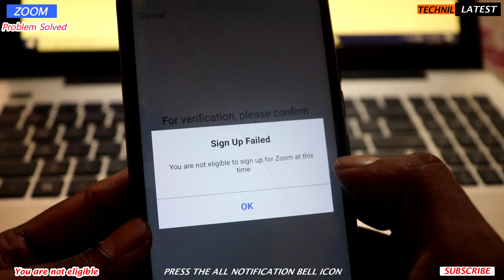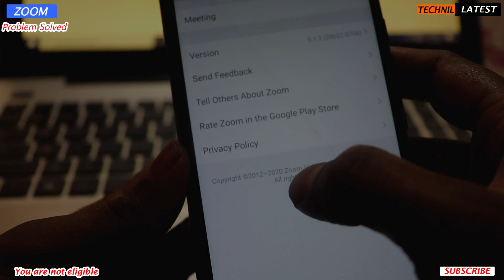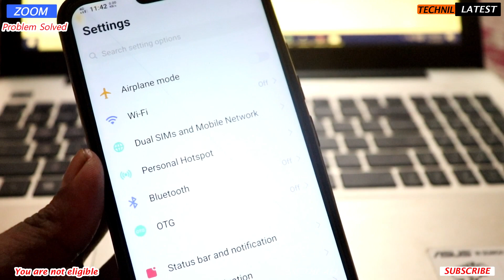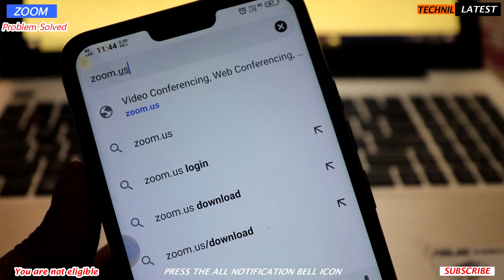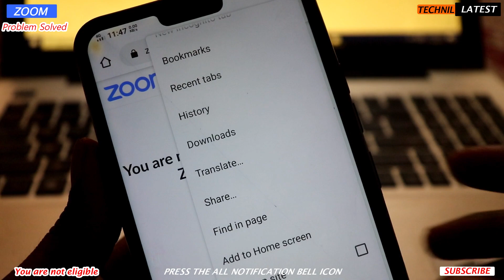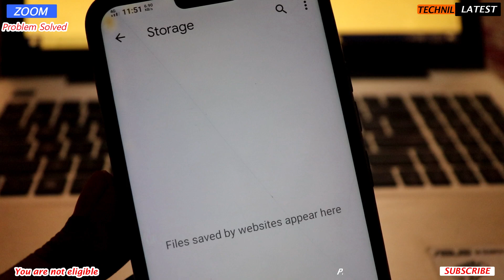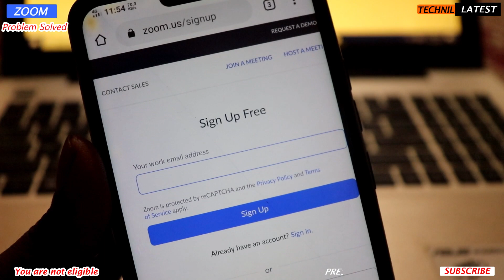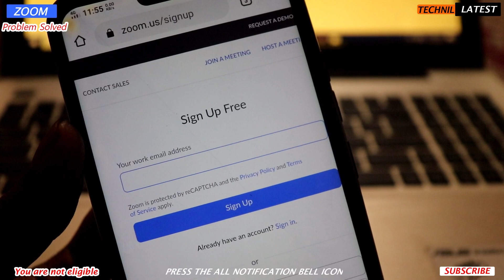Zoom You are not eligible to sign up/sign in/Zoom problem solved and solution by @Technil Latest.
You are not eligible to sign up/sign in/Zoom problem solved and solution by @Technil Latest 2020.
Hello guys I am Nil.Basically in my channel you can get all Latest tech videos up to date.Any types of tech related problems you can tell me or share me,100% sure i will give you the live solution.If you want to become the partner of my channel so please stay with me and subscribe the channel and press the bell icon.
***Thanks***

Bajaj classic 500 watt mixer grinder

Bajaj classic 600 watt mixer grinde

Bajaj classic 750 watt mixer grinder

Bajaj classic 800 watt mixer grinder

** Zoom App sign up / sign in problem solved / Zoom app you are not eligible this time solution 2020